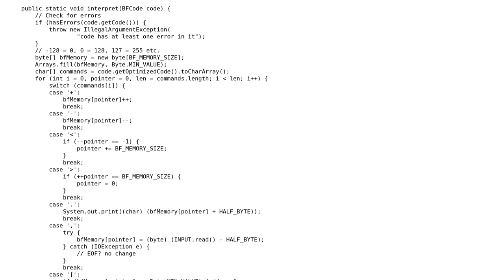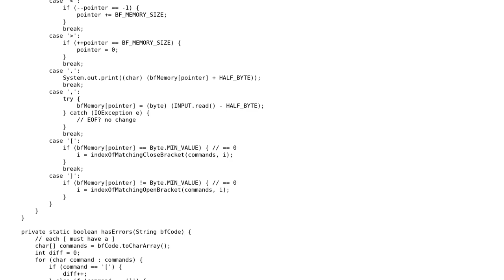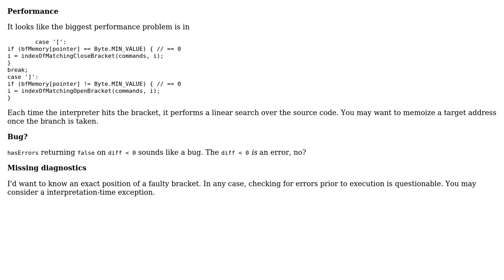Brainfuck Interpreter: Slower than a Snail?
With thanks & praise to God, and with thanks to the many people who have made this project possible! You are responsible for your own actions.